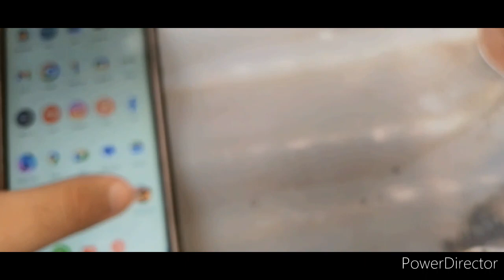A prova mais difícil do El Diablo 😈 (#004 )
*Hello my people's!!
Eu sou Matheus Viana e apresento meu canal como um lugar maravilhoso e  mágico!!
-Aqui temos 3 vídeos por semana: (Terça / Quinta / Sábado) às 18:30 da noite!!
-Vou lançar meu livro nos próximos dias e aqui temos vários mega projetos do canal!!

🎥 Filmes:
-O Amigo Leal.
-Heróis X Vilões 1.
-Heróis X Vilões 2.

📖 Meu livro:
-Você nunca está preparado para o que está por vir!
*OBS: Você pode adquirir nosso livro por meio do meu direct no instagram: @matheus_cia

 🎶 Paródias:
-Bambolê.
-Ela Joga.
-Ciranda Cirandinha.
-Eu não.
-Despacito.
-Viajar para França.(Señorita)
*OBS: Todas você encontra aqui no meu canal no YouTube: ‎@matheusviana_cia